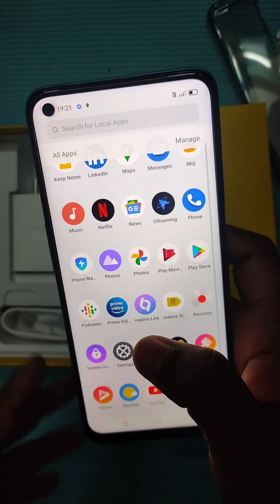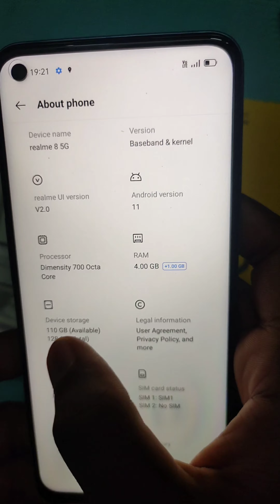Unboxing REALME 8 5G | Cheapest 5G phone | under 15000 | First Phone in 5G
The realme 8 5G is a visual treat with its slim and lightweight design. Thanks to its slim construction, you can comfortably hold it. Its 16.5 cm (6.5) FHD+ Display and fast refresh rate, you can enjoy delightful and smooth visuals while streaming content, gaming, and so on. And, with an instant side-fingerprint sensor, you can unlock your device in an instant.